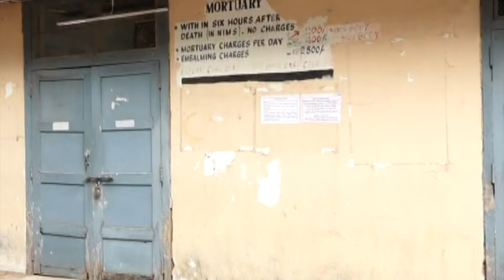Prof Sai Baba Family Donated His Eyes To LV Prasad Eye Hospital V6 News